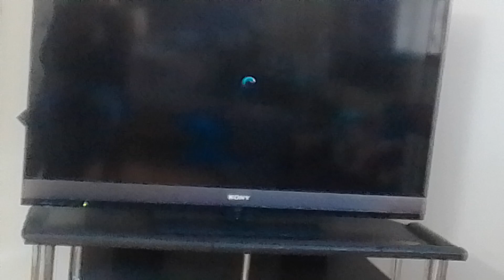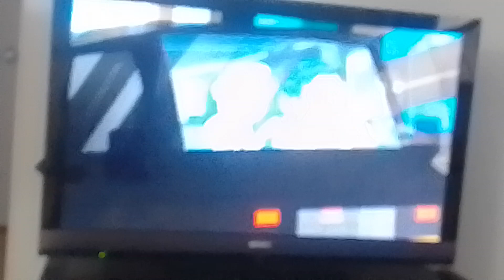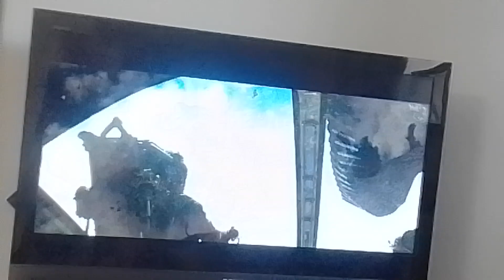Disney plus event match ep 16 shadybug & claw noir crossover battle part 3(3)